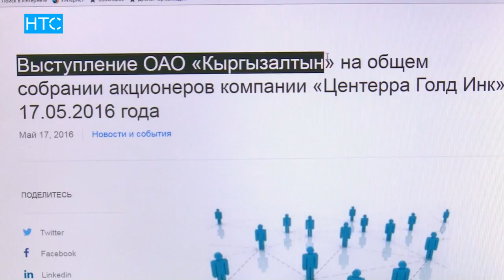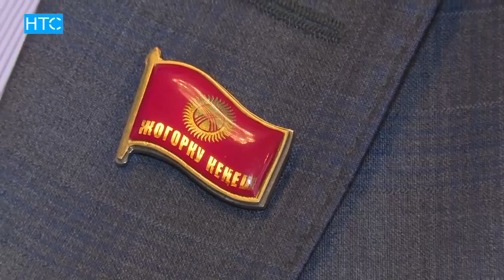Повлиять на акционеров не получилось / НТС / 18.05.16